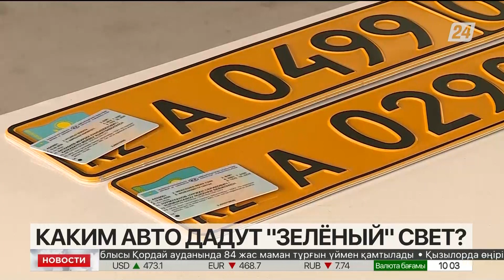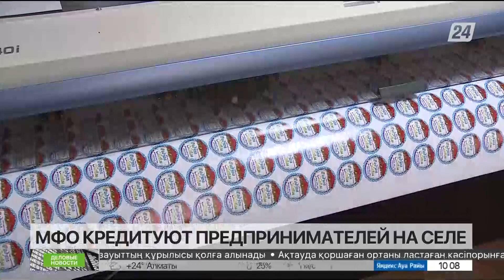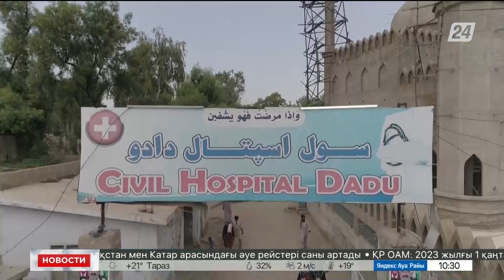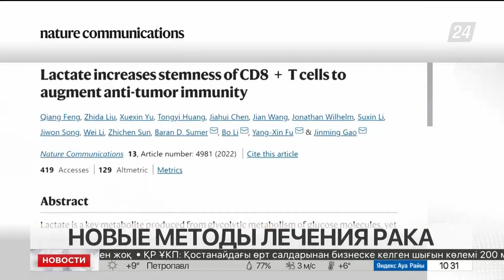Выпуск новостей 10:00 от 08.09.2022